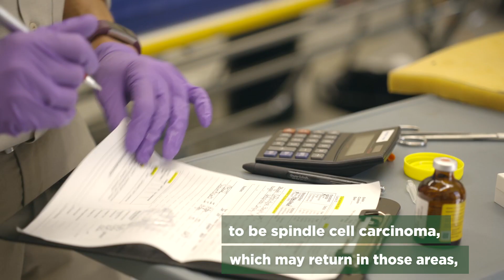We're Not Coy About This Koi Success Story